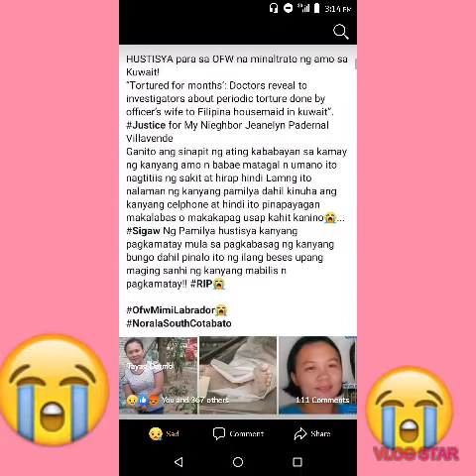Egency mukhang pera nag Sara na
Jan kayu magaling star manpower egency ngayun nag Sara ano nag tatago kna dahil patay na ung duniploy ninyo mga mukhang pera tlga kayu Wala kayu paki Alam sa tao saka lang nman kayu maniwala pag patay na dba shout  out sa lahat ng egency Jan sa pinas kapal ng mga apog nyo